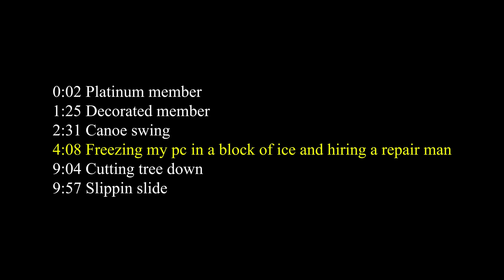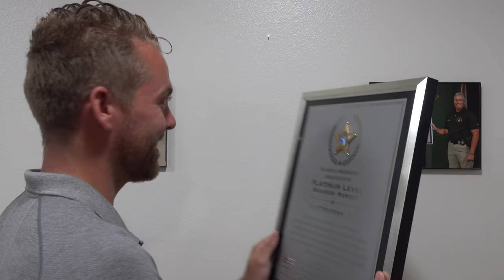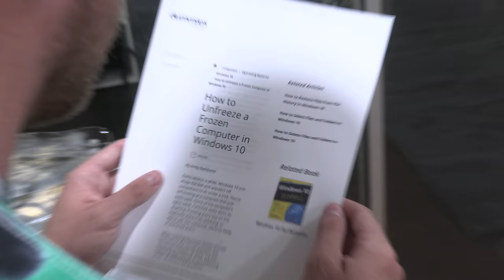Freezing My PC in a Block of Ice and Hiring a Repair Man to Fix it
Ross @CreationsRoss
JJ @JJmizell
Kole @kole.clark
Jared @jkelderman

0:00 Legend
0:02 Platinum member
1:25 Decorated member

2:31 Canoe swing

4:08 Freezing my pc in a block of ice and hiring a repair man
9:04 Cutting tree down

9:57 Slippin slide